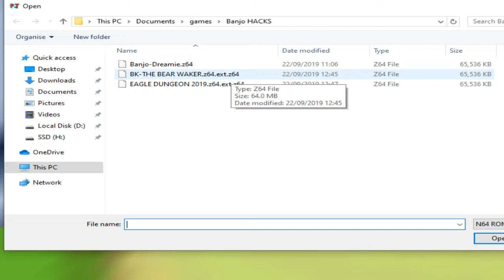I Played Banjo-Kazooie For The First Time - Funny Highlights!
Banjo-Kazooie is a classic that I've surprisingly never played or seen before. These are the funniest moments from my first time playthrough of Banjo-Kazooie!

Sarah Essex
TARDIS Type40
WrathChild1995
Luke Seymour
Melvin Winthagen
Kyjbuzz
TheLuminentGamer
Jaiette